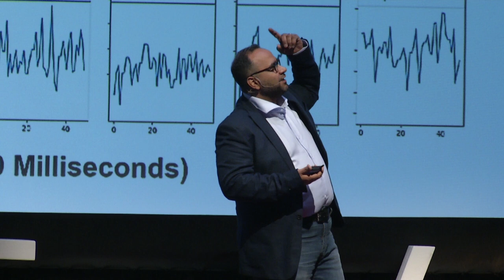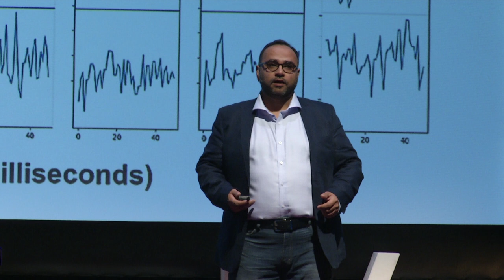How AI + IA can help us grow clean food | Dr. Saber Miresmailli | TEDxEastVan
Saber will show you how we can merge artificial intelligence, intelligence augmentation, robots and evolutionary biology to produce clean food for all and democratize food quality.  Dr. Saber Miresmailli is an award-winning biologist, entrepreneur, startup CEO and foodist. Saber’s mission in life is to change the way we produce and protect our food. He received his Ph.D in Plant Science from the University of British Columbia and conducted his post-doctoral studies at the University of Illinois at Urbana-Champaign. He studied plant signalling and behaviour for well over a decade and published several articles and book chapters. Saber received the Award of Excellence in Innovation in Agriculture from the BC Investment Agriculture Foundation and the Award of Innovation Excellence from the North Vancouver Chamber of Commerce. He is a member of BC Minister of Agriculture Advisory Council; the United Nations’ Climate Technology Centre & Network and served at the Vancouver Food Policy Council. He also collaborated with the Bill & Melinda Gates’ Foundation to help farmers in West Africa. This talk was given at a TEDx event using the TED conference format but independently organized by a local community.